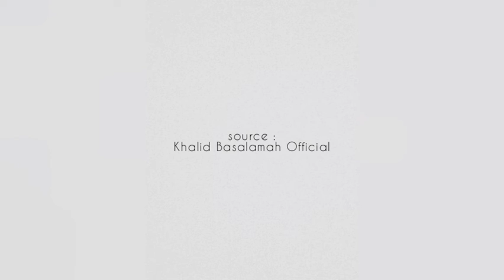Cara Membuat Aktivitas Menjadi Amal Pahala - Ustadz Khalid Basalamah